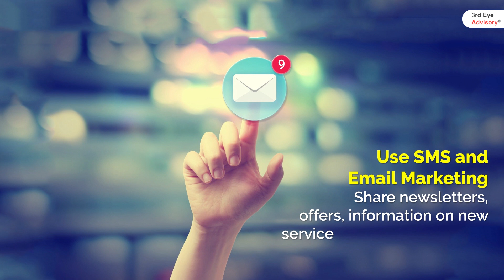B2B Marketing Trends for SMEs - 3EA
3EA is a global management consulting group that serves leading businesses, multi national companies, small and medium enterprises, non-government organizations and start-ups. We help our clients by result oriented cutting edge solutions. 3EA with its unique business model serves the clients by catering cross function expertise.